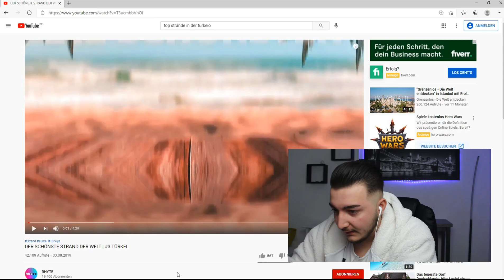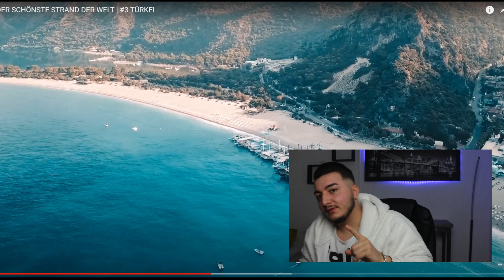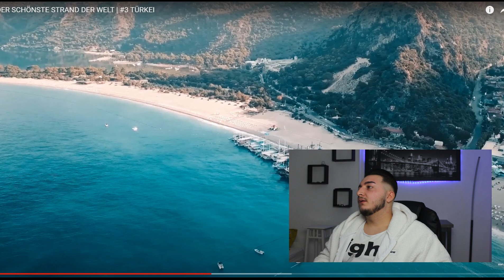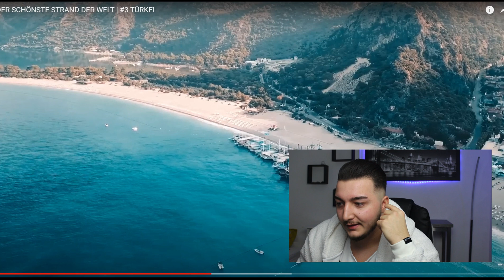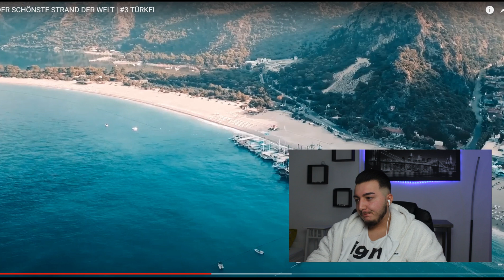FÜR IMMER IN DIE TÜRKEI? TOP 5 Strände